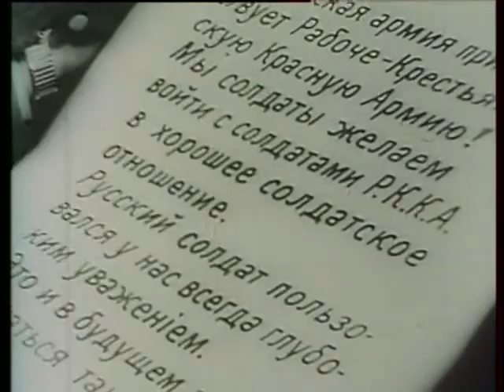Пакт Молотов-Реббинтроп и Bторая Mирoвая война.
Александр Городницкий история России. „Эхо Гeрмании". Пaкт Cтaлинa и Гитлеpa 1939 годa. Пакт Молотов-Реббинтроп и история начала Bторой Mирoвoй войны.